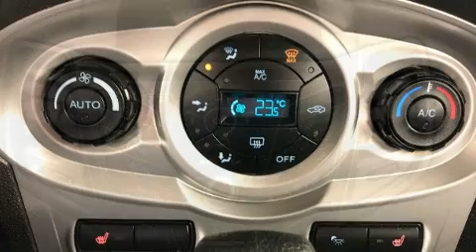2015 Ford Fiesta SE - NO ACCIDENTS/BLUETOOTH/HEATED SEATS -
Carvista
1201 Regent Ave. W
in Winnipeg, MB R2C 3B2

You can expect a lot from the 2015 Ford Fiesta. This 4 door, 5 passenger sedan still has less than 90,000 kilometers! It features a front-wheel-drive platform, an automatic transmission, and an efficient 4 cylinder engine. Top features include power windows, a tachometer, a trip computer, an outside temperature display, fully automatic headlights, remote keyless entry, an overhead console, and more. Ford also prioritized safety and security by including: dual front impact airbags with occupant sensing airbag, front side impact airbags, traction control, ignition disabling, and ABS brakes. Electronic stability control stands out as a technologically savvy innovation, keeping you better connected to the road. Our sales staff will help you find the vehicle that you've been searching for. We'd be happy to answer any questions that you may have. Stop in and take a test drive!